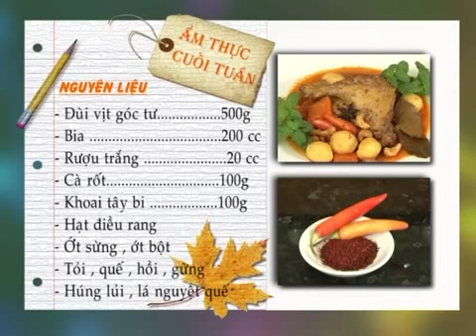Hướng dẫn làm món vịt nấu cay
Nguyên liệu:

Nửa con vịt

Ớt khô, ớt đỏ tươi

Gừng, tỏi, quế, hoa hồi, rau mùi

600 ml bia

Rượu gạo.

Ngoài ra tùy theo sở thích, bạn có thể cho thêm đậu phụ rán, khoai tây, hạt dẻ.

Hướng dẫn làm món vịt nấu cay - 1

Chế biến:

1
Luộc qua thịt vịt bằng nước sôi để khử mùi hôi rồi để ráo nước, thái miếng vừa ăn.

2
Đun nóng dầu, cho các miếng như cánh, chân, đầu vào đảo trước rồi tiếp tục cho các miếng thịt còn lại vào chảo. Trong khi chiên, cần cho thêm ít rượu gạo để thịt vịt có mùi thơm. Chiên đến khi thịt có màu vàng là được

3
Khoai tây thái hình khối vừa. Ớt đỏ tươi thái miếng vừa ăn, quả ớt khô thái làm đôi, gừng thái lát, tỏi bóc vỏ rồi để nguyên củ.

4
Đun nóng dầu, phi thơm tỏi, ớt khô, gừng, hoa hồi, sau đó mới cho khoai tây vào. Cho thịt vịt đã chiên vào đảo cùng, thêm ít bia để món ăn thêm mùi thơm và vị béo. Đun nhỏ lửa, thêm chút nước và hầm trong hai giờ.

5
Khi thịt gần được thì cho ớt đỏ vào xào. Thêm rau mùi, hạt tiêu.
 Chúc các bạn ngon miệng.